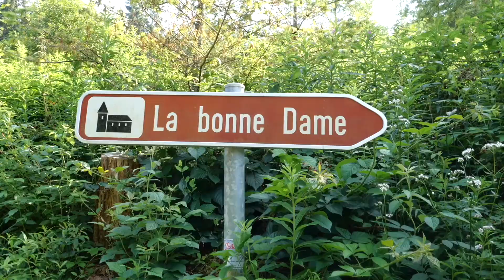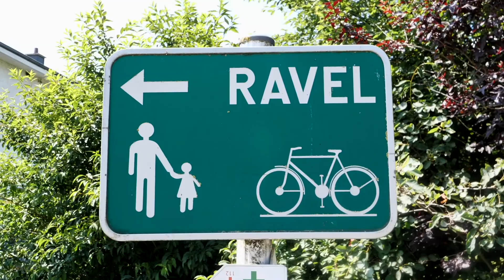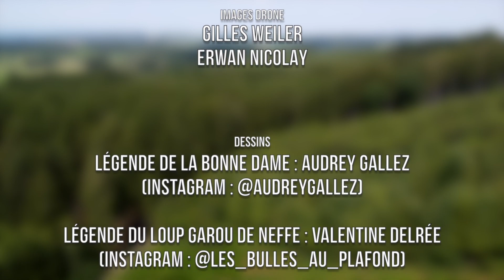LE PAYS DE BASTOGNE EN IMAGES - Ép. 4 "Selon les légendes..."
Vidéo réalisée par la Maison Tourisme du Pays de Bastogne pour promouvoir les communes de Bastogne, Bertogne et Sainte-Ode. Saviez-vous que certains endroits des trois communes sont entourés d'histoires fantastiques ? Enfin, c'est ce que disent les légendes...